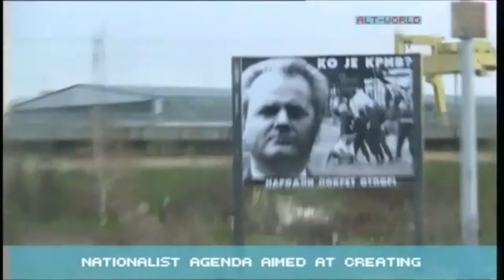Eyesburn Belgrade Babylon Old School B92 Serbia Callin